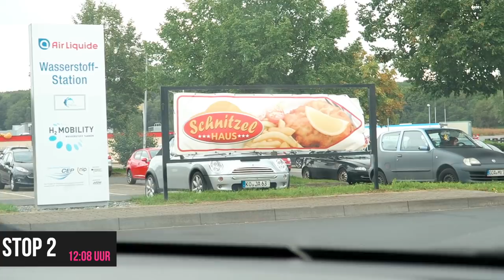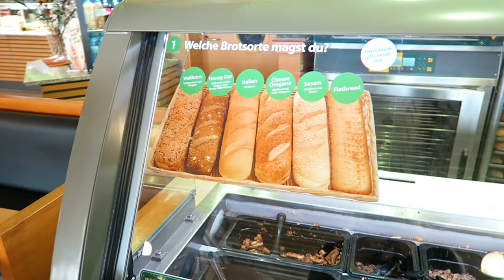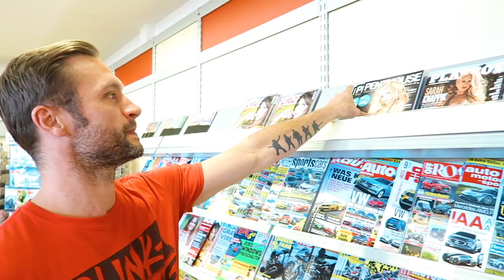Dit gebeurt er als je een dag op tankstationvoedsel leeft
In deze video gaan Max en ik op vakantie met de auto en eten de hele dag in tankstations. Max gaat op de 'ongezonde' tour, ik op de 'gezonde'.